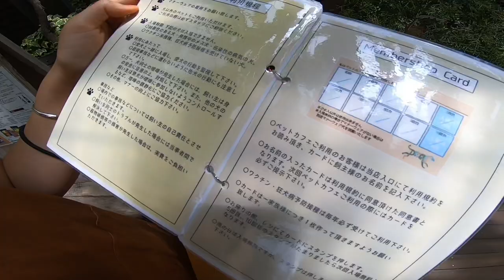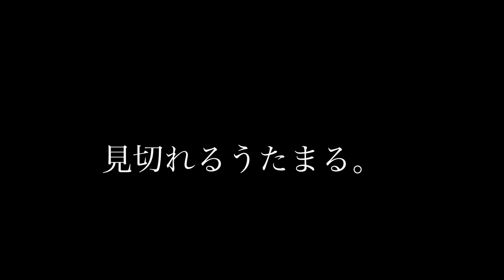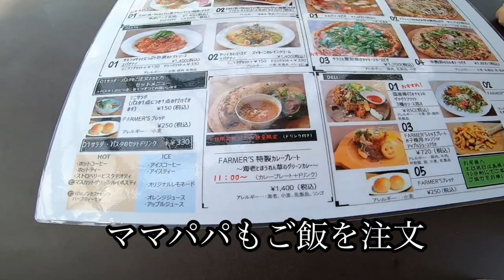緑の楽園で自由を満喫する犬2匹【ミニチュアダックスフンド】【ペキニーズチワワmix】【多頭飼い】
うたまる⇒ペキチワ(ペキニーズとチワワのmix)♀1歳。愛称は"師匠"。

はんうたを連れて大阪府茨木市にある植物の楽園「the Farm UNIVERSAL」へ行ってきました！ドッグカフェ併設、店内も犬連れで歩けるので、とても楽しめました＾＾

★ママのお気に入り動画
覚えたてのベル連打でおやつ催促しまくる犬2匹はんうた

他